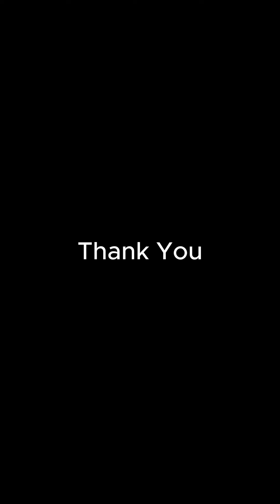TNSTC🚍 Ooty bs6 Bus [ Bs6👑 Yellow Bus 🚀 bs6 bs6bus ]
⏩ Ooty to Trichy TNSTC Bus Timings ( HILLSQUEEN 👸)

TNSTC Trichy bus Timetable from Ooty bus stand.
Bus Route (Bus Stops) : Coonoor, Mettupalayam, Annur, Avinashi, Tiruppur, Kangeyam, Karur, Kulithalai
Bus Schedules – Departure at Ooty : 12:00, 12:30, 20:00

Bus Route (Bus Stops) : Coonoor, Mettupalayam, Coimbatore, Kangeyam, Karur, Kulithalai
Bus Schedules – Departure at Ooty : 14:00, 15:00, 19:30

⏩Coonoor to Manjakombai TNSTC Bus Timings
TNSTC Manjakombai bus Timetable from Coonoor bus stand.
Bus Schedules – Departure at Coonoor : 07:45, 11:30, 14:30, 17:20, 20:20

TNSTC Coonoor bus Timetable from Manjakombai bus stand.
Bus Schedules – Departure at Manjakombai : 06:00, 09:30, 13:00, 15:45, 18:45

⏩ooty to Kinnakorai bus timming
Departure at Kinnakorai : 07:00 (Ooty),  09.30 at Kaikatty
Departure at Ooty : 12:30 (Melkundah), 13:30 at Kaikatty
Departure at Melkundah : 14:45 (Ooty), 15:45 at Kaikatty
Departure at Ooty : 16:30 (Kinnakorai), 17:30 at Kaikatty

⏩Gudalur to Erode TNSTC Bus Timings

Erode TNSTC Bus Timetable from Gudalur bus stand.
Bus Schedules – Departure at Gudalur : 07:45, 10:00, 12:00, 13:45, 15:00, 17:15

Erode to Gudalur TNSTC Bus Timings
Gudalur TNSTC Bus Timetable from Erode bus stand.
Bus Schedules – Departure at Erode : 00:30, 01:30, 03:00, 06:00, 15:00, 23:30

⏩TNSTC Kanneri Mandhanai to Mettupalayam Bus Timings (via Kaikatty)

Bus Route (Bus Stops) : Thangadu, Oranalli, Kathadimattam, Kaikatty, Selas, Coonoor
Bus Schedules – Departure at Mettupalayam : 16:40
Mettupalayam TNSTC Bus Timetable from Kanneri Mandhanai bus stand.
Bus Schedules – Departure at Kanneri Mandhanai : 06:30